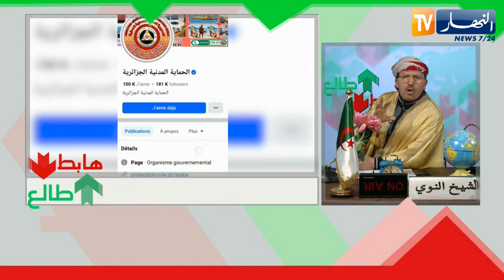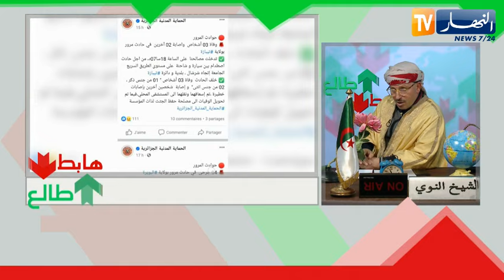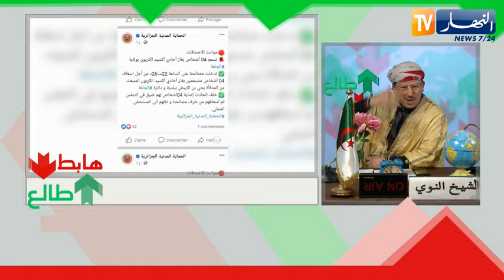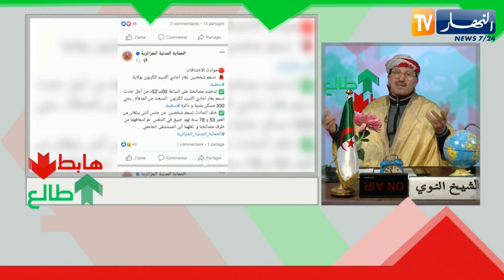النوي يحث المواطنين على أخذ الحيطة والحذر من غاز أحادي أكسيد الكربون .. يا ناس مارهيش لعبة